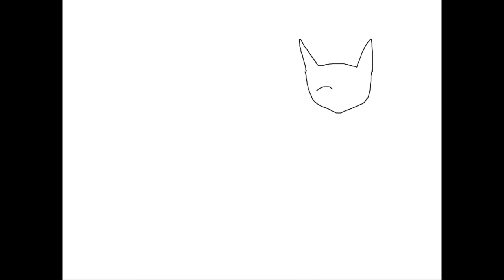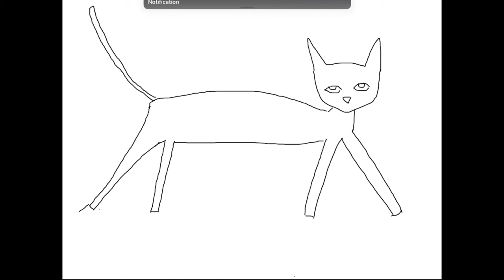How to Draw Pete the Cat